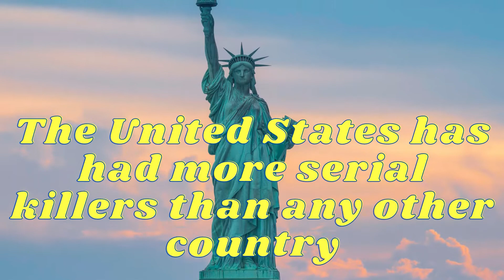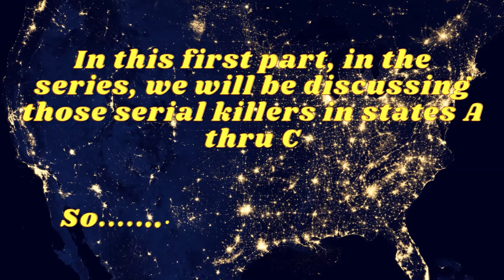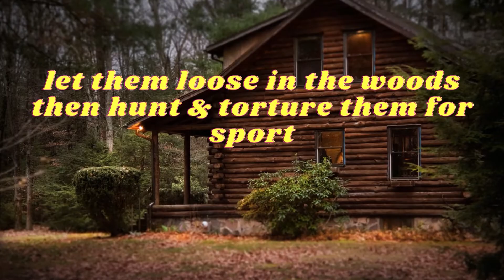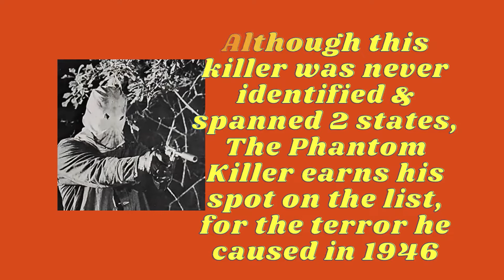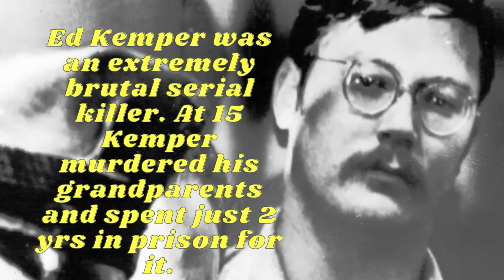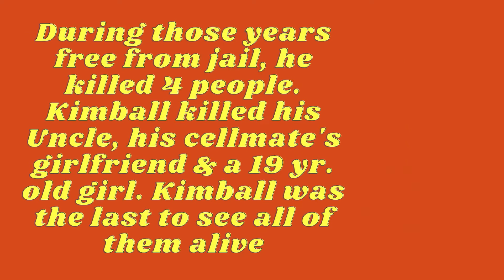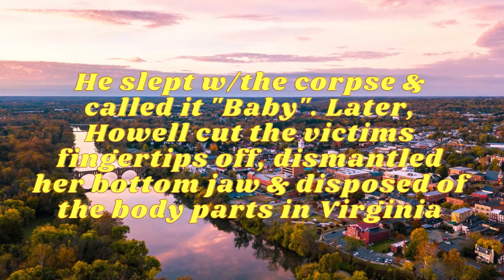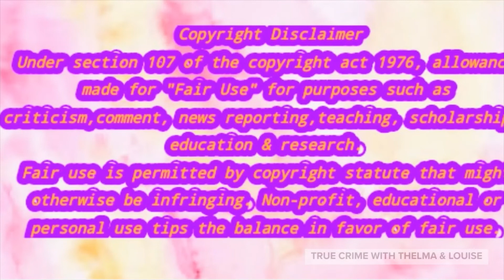The Most Notorious Serial Killers by State states A thru C Part #1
Most Notorious Serial killers in each state are discussed in this series. In this first part we will discuss serial killers in states A thru C

Let me know, in the comments, whether you have heard of these serial killers or if any of them are new to you!